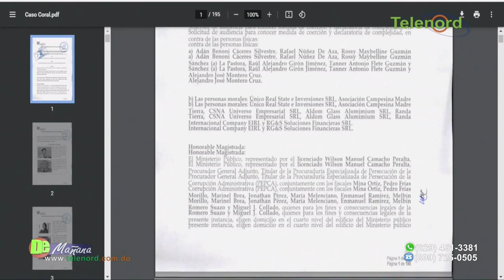El Gobierno nos tiene como "campesino embullao" dice Jer Yan Lantigua